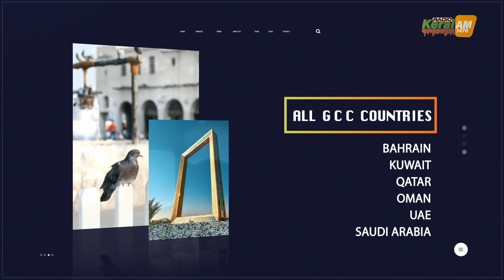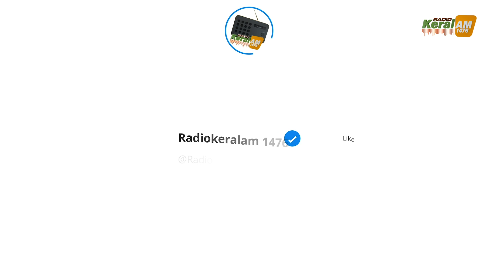നടി പറയാതെ പോയ ആ രാത്രിയിൽ മലയാറ്റൂർ രാമകൃഷ്ണൻ ചെയ്തുകൂട്ടിയത് - KC Madhu Speaking - Part 1